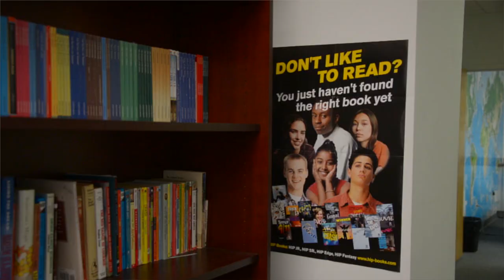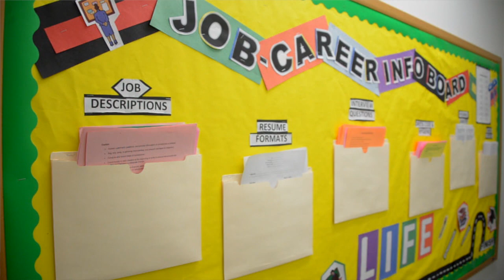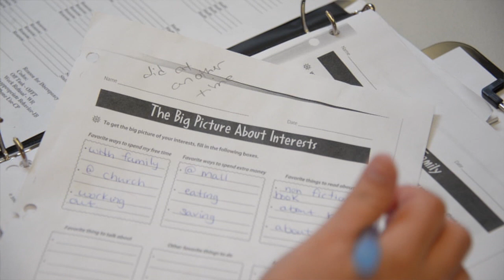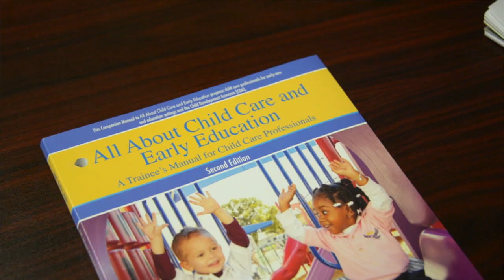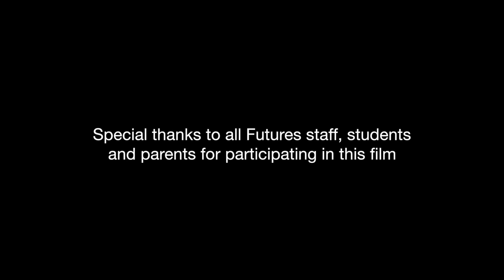"Futures, a different kind of school" by Annalisa Russell-Smith HD 720p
A five-minute film about Futures, a pioneering, not-for-profit school in Connecticut offering unlimited possibilities for learning to those with special needs across the state.